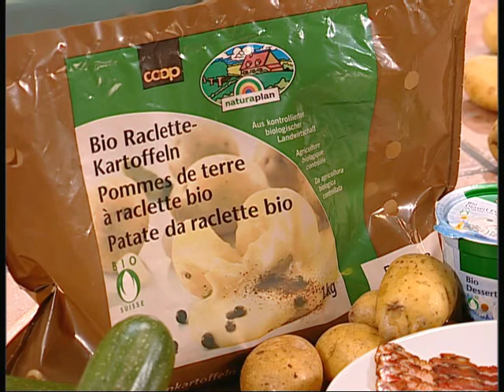Coop Mittwochstudio, Folge 1307 vom 12. Oktober 2005